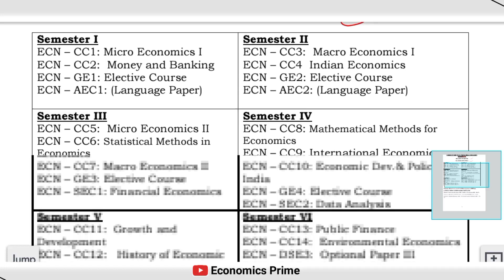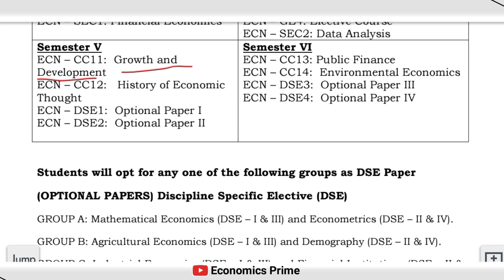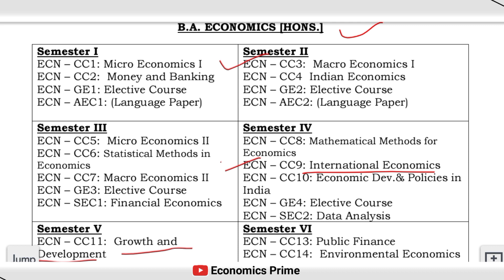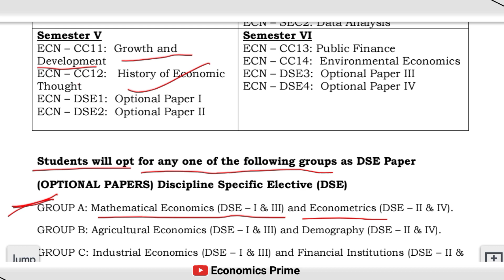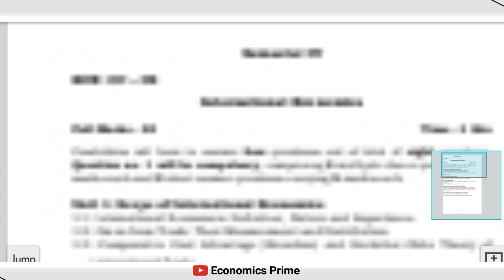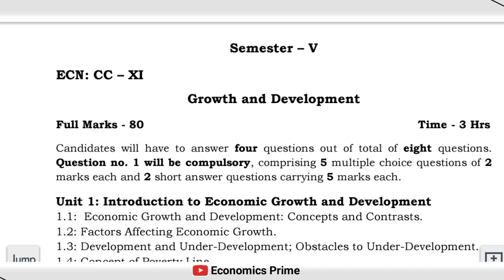B.A Economics Honours Semester-5 VBU | Syllabus Analysis (Part-1) 2021-24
B.A Economics Syllabus for Semester-5 | VBU | 2021-24 (Part-1)

B.A Economics Core
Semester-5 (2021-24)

My name is Chhotu Kumar and you are watching Economics Prime YouTube channel. On this channel we try to share the concepts of economics.

✅About Offline Class (Since 2018)
NAVYUG ECONOMICS CLASSES
For- XI, XII and Graduation
Both Hindi and English Medium
Address- Near Shivmandir, Babugaon-Road, Korrah, Hazaribagh-825301 (Jharkhand)

🔗 Google Map-
NAVYUG ECONOMICS CLASSES

Your Queries-
Economics Honours
Economics Core
Economics Semester_5
Economics Honours Semester_5
B.A Economics Semester-5
B.A Economics Honours Semester_5
B.A Economics Core Semester-V
Syllabus for BA Economics Core semester-5
Syllabus for BA economics honours Semester 5
Vinod Bhave Vishwavidyalaya Economics Honours Semester-5 Syllabus
Economics Honours Semester-5 Vinoba Bhave University Hazaribagh Syllabus
Economics_Prime